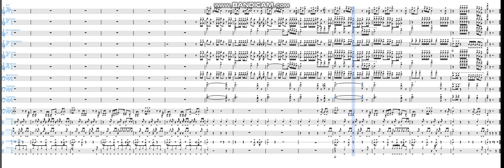Ghetto Champagne by Sada Baby | Marching Band Arrangement